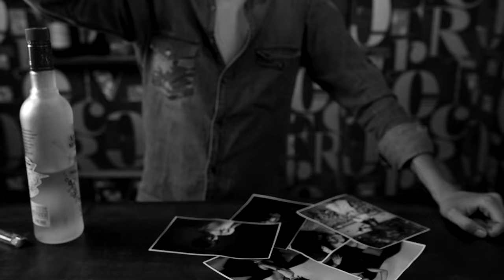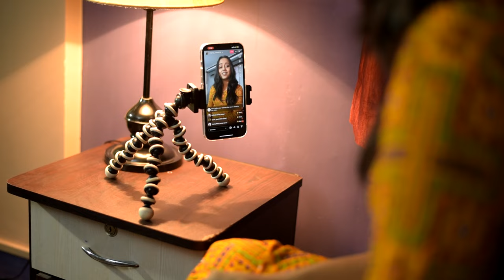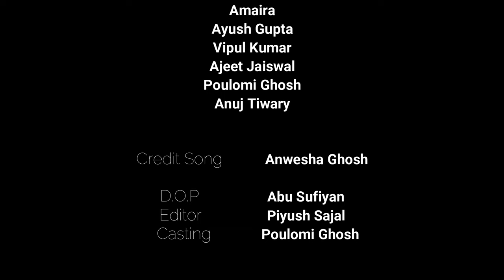Dreams And Desires | Short Movie | Banani Dey | Adrita De | Shambhavi Singh | TBS 2.0 | Piyush Sajal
Welcome to "Dreams and Desires," a collection of four compelling short stories that explore the resilience and determination of individuals fighting for their dreams.

Cast

Shambhavi Singh
Imran Ansari
Banani Dey
Adrita De
Supporting Cast

Piyush Sajal
Saurav Gupta
Arman
Ayan
Amaira
Ayush Gupta
Vipul Kumar
Ajeet Jaiswal
Poulomi Ghosh
Anuj Tiwary

Credit Song Anwesha Ghosh

D.O.P Abu Sufiyan
Editor Piyush Sajal
Casting Poulomi Ghosh

Special Thanks

Vikram Singh
Keya Amrit
Talha Shad
Preeti Singh

Written By

Piyush Sajal

Directed By

Piyush Sajal
 Abu Sufiyan
Anuj Tiwary
 Poulomi Ghosh